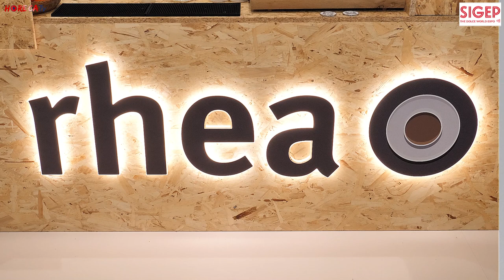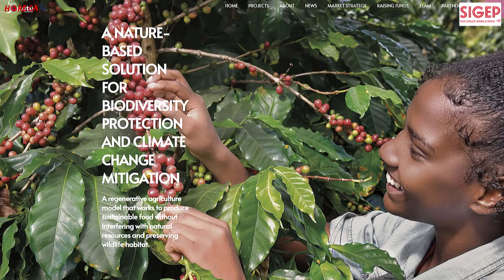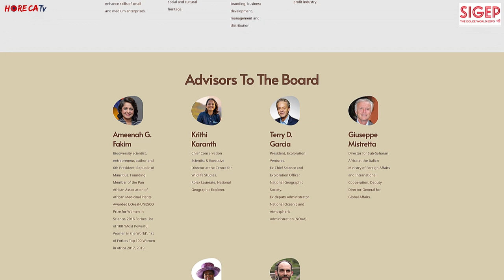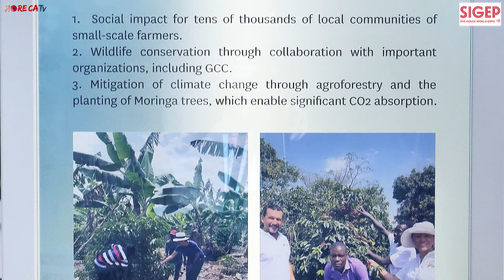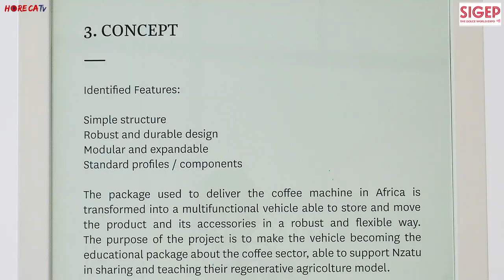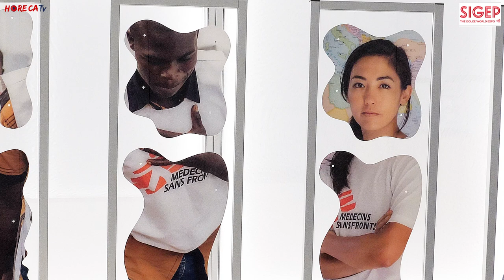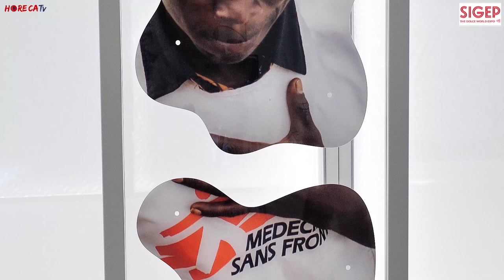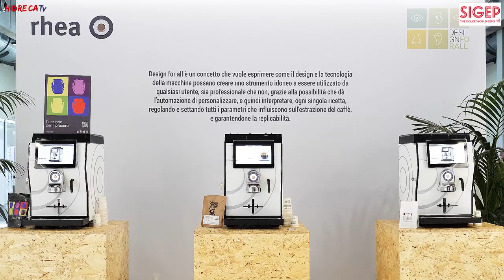SIGEP 2024 - Intervista con Michele Sofisti, Co-founder e CEO di Nzatu Europe SA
A Sigep 2024, presso lo stand Rhea, Fabio Russo ha intervistato per HorecaTv Michele Sofisti, Co-founder e CEO di Nzatu Europe SA.

Nzatu - che nella lingua dello Zambia significa nostro - è un progetto di agricoltura rigenerativa, focalizzato sulla coltivazione con metodi sostenibili, senza chimica e senza pesticidi, di miele e caffè. Inoltre Nzatu si impegna in Africa per la salvaguardia della biodiversità, per la protezione di animali in via d'estinzione, come il rinoceronte, e per cercare di mitigare il forte impatto dei cambiamenti climatici.
Nzatu nasce dall'idea di due sorelle, Denise Madiro e Gwen Jones, convinte che il modello dell'agricoltura rigenerativa possa essere la soluzione ideale per creare valore in Africa: partendo da questa visione sono state coinvolte altre persone - tra cui Michele Sofisti - che potessero condividere questi valori, ed ora il progetto è attivo in 14 paesi del continente africano.
Nzatu opera facendo da ponte tra i piccoli produttori e il mercato, offrendo loro tutti gli strumenti e il sostegno necessario per produrre prodotti di qualità ed etici, oltre che per rafforzare la propria capacità produttiva e di reddito. Anche Rhea ha deciso di supportare questa visione, collaborando alla costituzione di una Coffee Academy in Sud Africa.
Nzatu ha presentato ai professionisti presenti al Sigep il caffè dei piccoli produttori supportati, un prodotto di altissima qualità che permette di sostenere le comunità locali. Le torrefazioni interessate acquistano, oltre che un prodotto di qualità, anche tutta l'importante storia che c'è dietro; un'azione che può fare la differenza nel disegnare un nuovo percorso più etico per l'agricoltura e le coltivazioni.